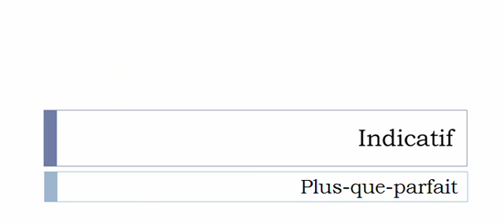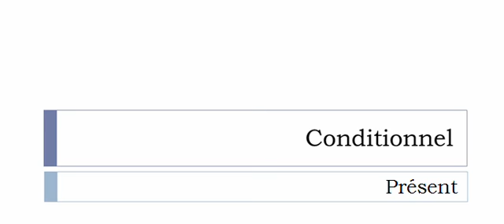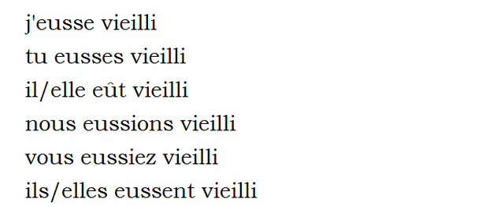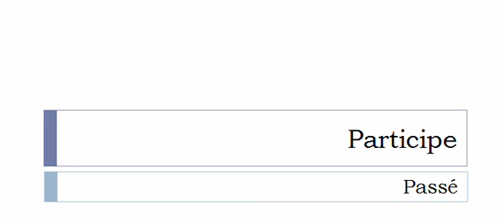Curso de francés = Conjugación = Vieillir